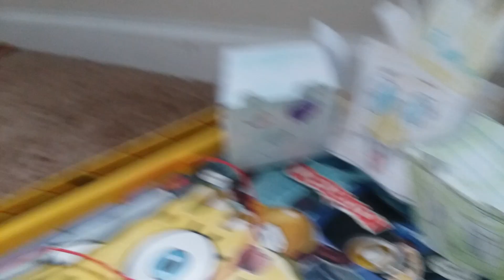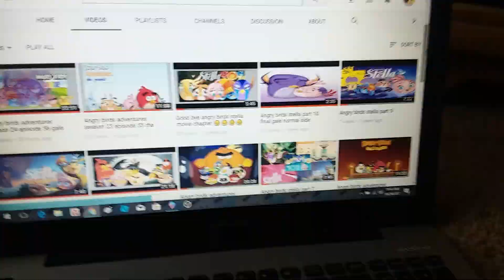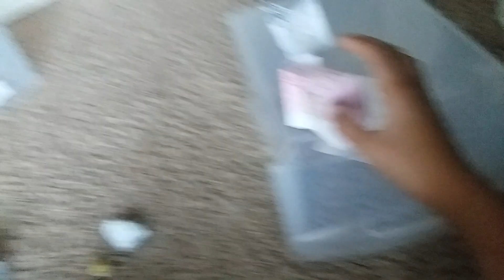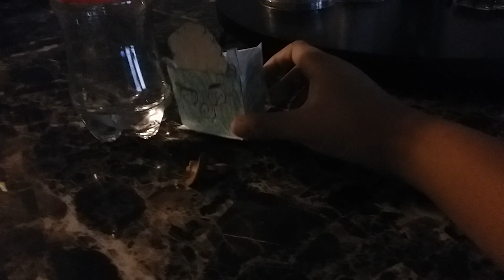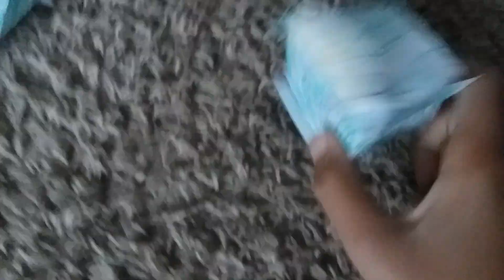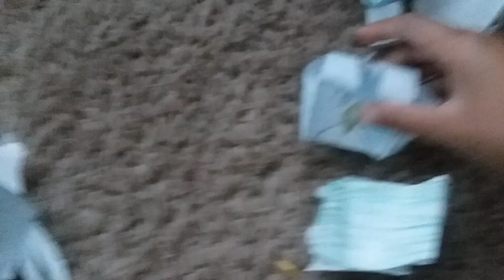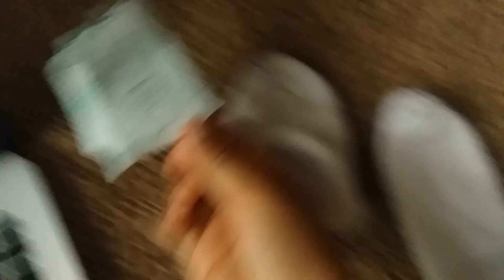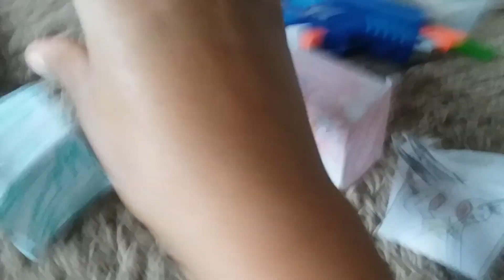Angry birds adventures season 24 episode 57 angry handsome pig